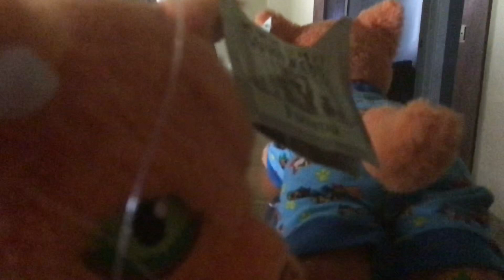My cousin @joshwardell5393 is adopting FireHeart! (Aka my second FireStar Plushie)